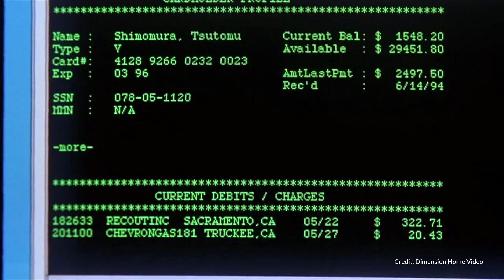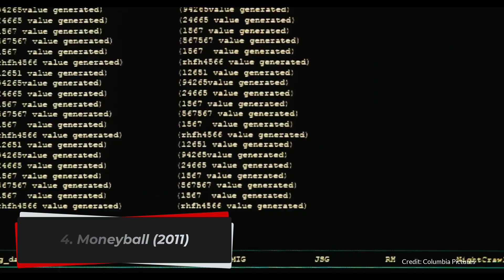Best Tech Biopics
Historical Biopics and Event Films cover a variety of subjects and one of the most recent and fascinating areas of history is technology. As technological development has accelerated over the last century, there have been many intriguing people and events that have shaped the course of history.

Tech Biopics have covered everything from the invention of the first computer during World War II by Alan Turing in The Imitation Game (2014) to the most recent biopic about the popular BlackBerry mobile device that was suddenly made obsolete by Apple and Steve Jobs in the BlackBerry (2023) Biopic.

In this video, we'll look at some of the Best Tech Biopics including the life of infamous hacker Kevin Mitnick, two biopics set during the PC revolution with Sinclair Research vs. Acorn Computers and Apples vs. Microsoft, and a recent biopic about Henk Rogers and his turbulent (and often times dangerous) quest to being Tetris out of the Soviet Union and to the world.

For more in-depth information on the films featured in the video, view our article

Our entire lists of Historical Biopics and Historical Event Films can be found

To buy or stream the films featured in our list, please see info below:

9 - Takedown (2000)
8 - Silk Road (2021)
4 - Moneyball (2011)
3 - Steve Jobs (2015)
2 - The Social Network (2010)
1 - The Imitation Game (2014)